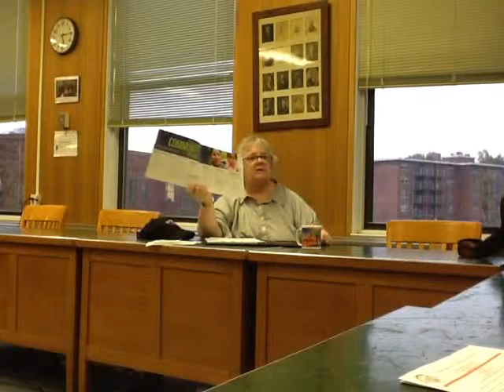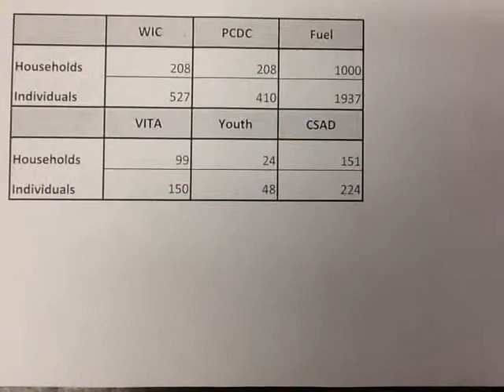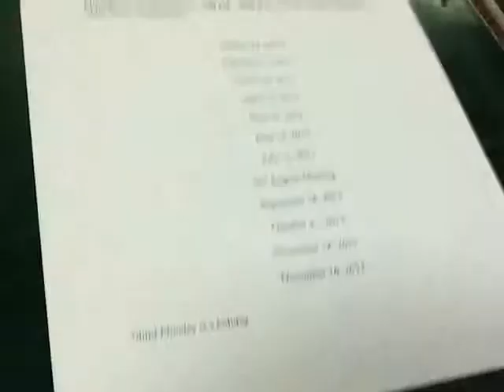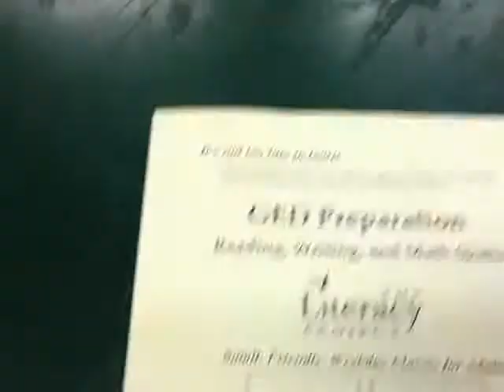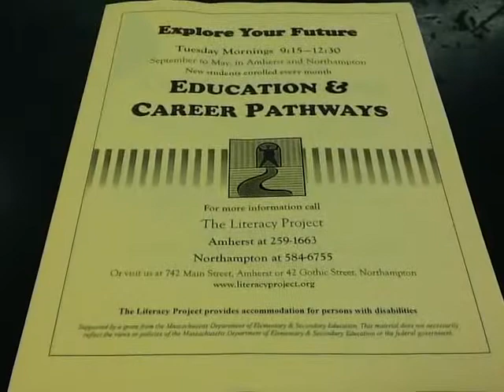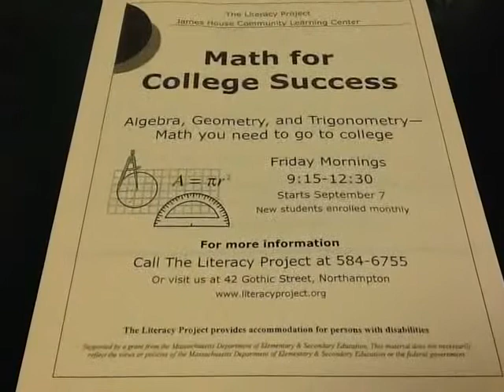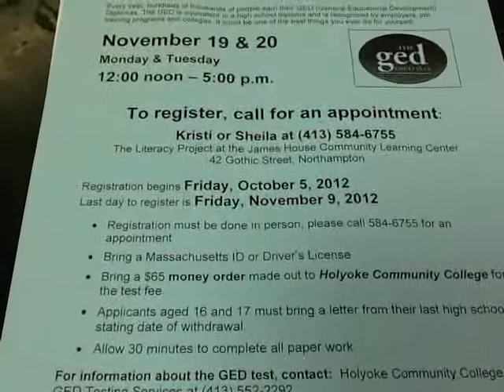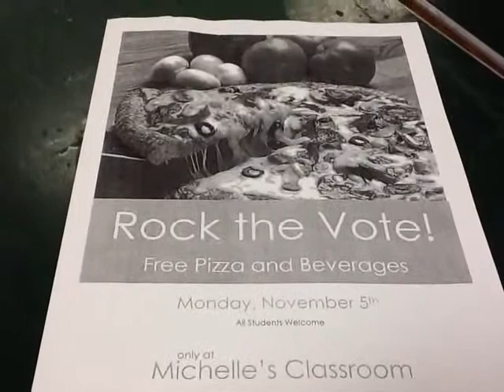Northampton Committee on Social Services and Veterans Affairs, 10/15/12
Mary Likins made this recording of the 10/15/12 meeting of Northampton's Committee on Social Services and Veterans Affairs.